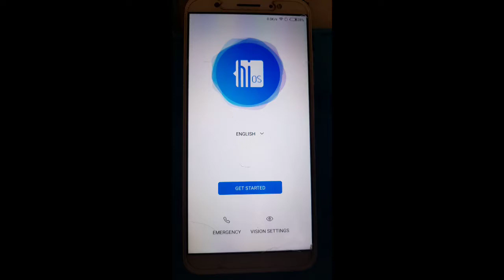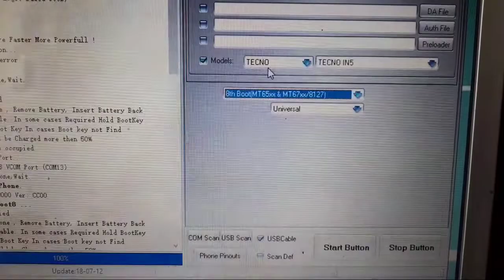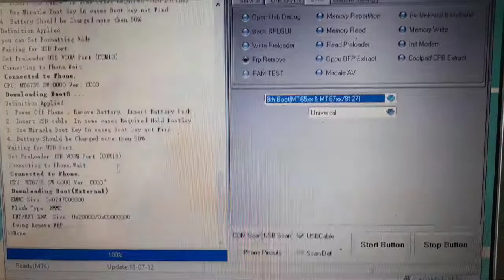Tecno in5 frp remove miracle box crack